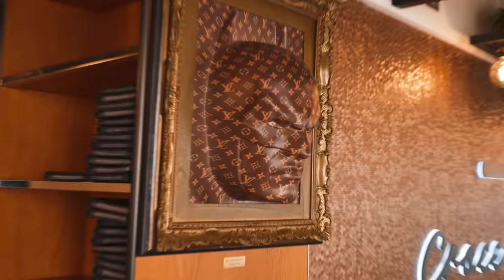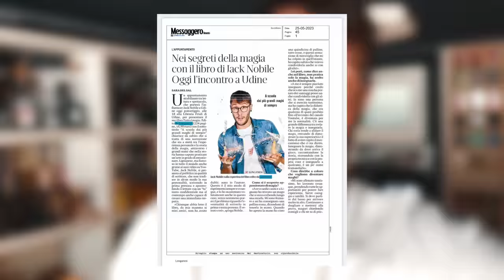Vlog di magia come ai vecchi tempi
Nel vlog di oggi vi porto  con me in questi giorni pieni di magia e divertimento, tra l'altro ho indovinato anche il risultato di coppa italia 2-1 inter fiorentina, quindi posso fare un titolo della madonna per questo video ahahha!